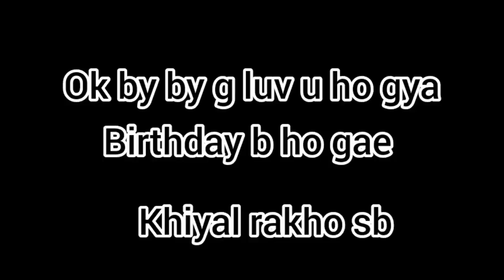Birthday Celebrate kr de|| Daily Vlogs || Azib Safdar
hello Assalm O Alikum Greetings ,

Hope u All Are fine and in best of your health. Stay health Stay Positive.
In this video i show u people the life .
i decorate my birthday cake with red roses.
first i grab the small leaves of roses .
second i take a bowl and add some water.
third i put all the leaves in water.
finally after same time i pick leaves from water bowl and decorate it u can see these in video ok

simple cake decoration
creative cake decoration